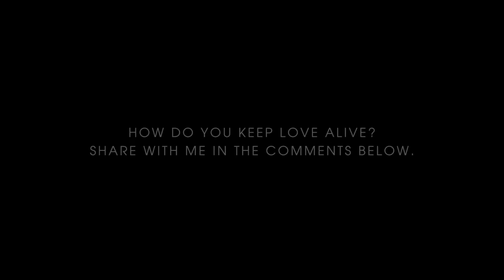Madilyn - Are We Falling In Love (Official Music Video)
I never got to attend prom with my man, so for our 5 year wedding anniversary I did this for him... enjoy:)
Listen to this song everywhere...